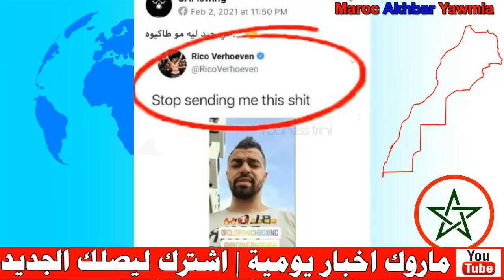الهولندي ريكو يرد على تحدي هشام الملولي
Artiste : __url_artiste__